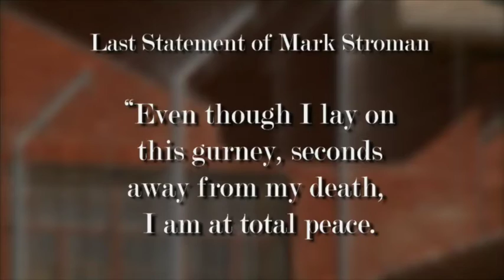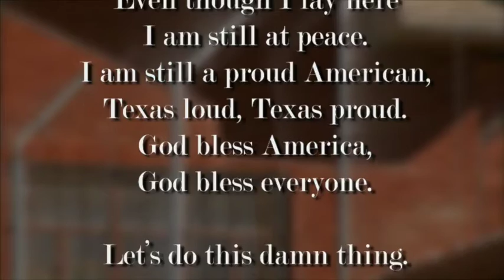9/11 attack, Texas Death Row Last Words Statement: Mark Stroman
This video is about Texas Death Row Inmate, Last Word Just Before Execution: Mark Stroman